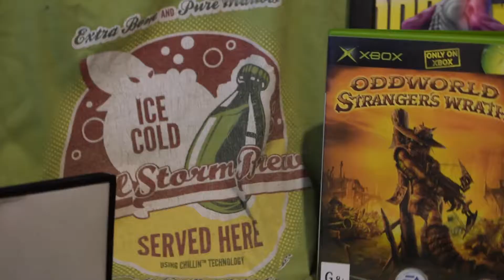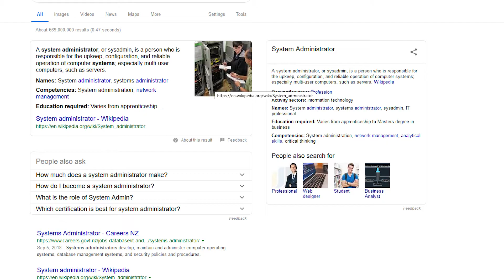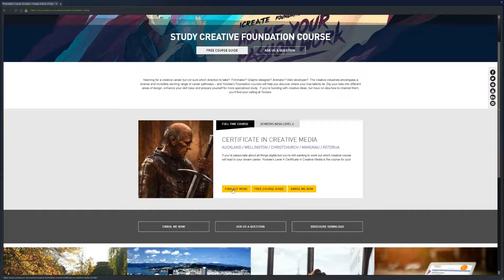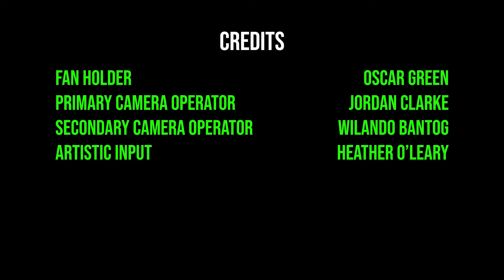18CDAF02B Jordan Clarke AVPRODUCTION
How I got into 3D modeling, what pulled me away and what drew me back. Bit of an about me almost, enjoy :)